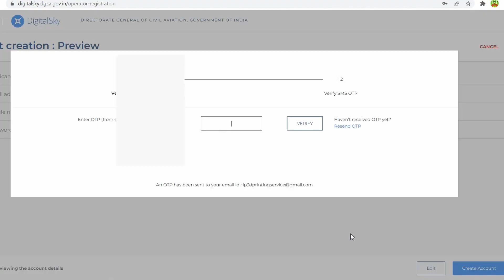Invalid User Credentials Error Solved in Digital Sky | DAN TO UIN Conversion Portal Error Solved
In this video i have explained about the Error we get in digital sky platform when we try to login to the operator portal , All drones need to be registered , it can be a nano drone like dji mavic mini , dji mini 2 or some other branded drone and it can be any micro category drone like dji mavic air 2/2s, dji mavic 2 pro , dji mavic air , dji phantom series drone